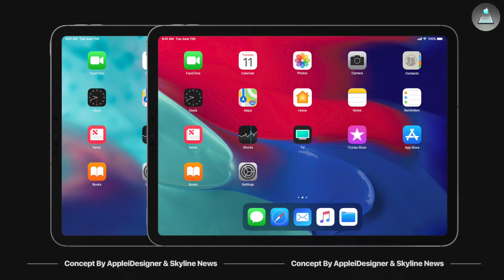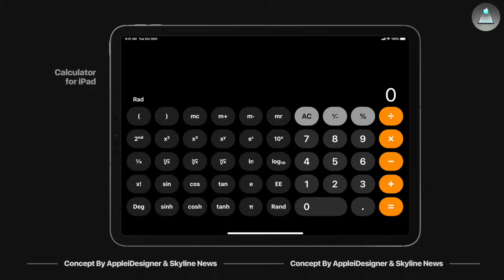iOS 13 Trailer | 40+ NEW FEATURES!!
iOS 13 Trailer with more than 40 NEW FEATURES!! including Dark Mode, Picture-in-Picture on iPhone, Smart Detection Camera, Lockable Apps, Split view on iPhone, Calculator for iPad, Multi-users on iPad, AND SO MUCH MORE!!

The concept was designed by AppleiDesigner and Skyline News, the video edited by Ran Avni for ConceptsiPhone.